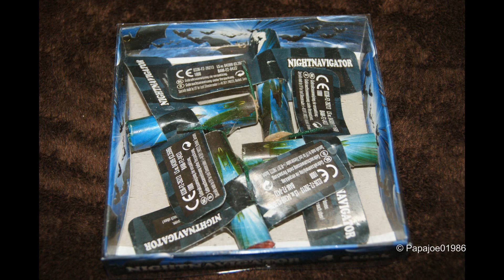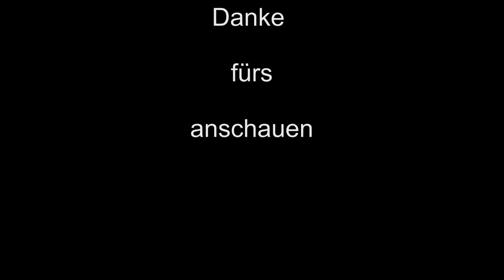Lesli - Night Navigator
Älteres Video mit altem Intro.